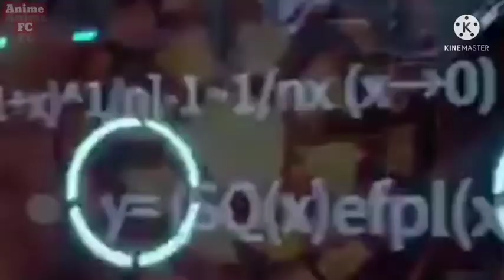Swallowed Star Chapter 66-70 Alur Cerita Donghua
Tahun 2056, di sebuah kota di daerah Yuan Jiang Su Jin. Di atas apartemen perumahan enam lantai yang hancur dan hancur duduk seorang remaja mengenakan rompi tempur, celana panjang militeristik, dan boott boots paduan. Di punggungnya adalah perisai heksagonal dan dilengkapi pisau pertempuran bayangan darah. Dia duduk di sana diam-diam di tepi atap. Pada saat ini, langit berkilau bersinar dan ada napas yang menyegarkan di udara yang berhembus ke arahnya. Namun, hanya ada keheningan di kota yang hancur dan sepi, dengan melolong sesekali yang membuat jantung Anda berdetak kencang.